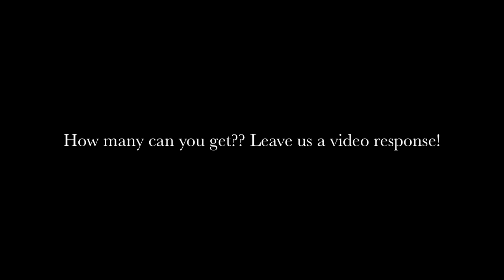The "McGame"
A game developed by a wise man, When at a McDonalds 'McDriveThru' you must try to get as many "Mc's" into the order as you can! Leave us a Video Response below to see if you can get more!

Follow McKieran on Twitter: @Kieran_Donnelly
Follow McStu on Twitter: @imcalledstu
Follow McSparky on Twitter: @sparkyroids

Many Thanks to 'All The Staff' at McDonalds!